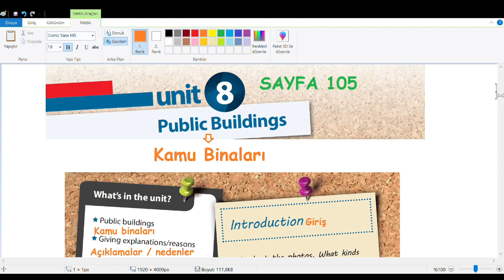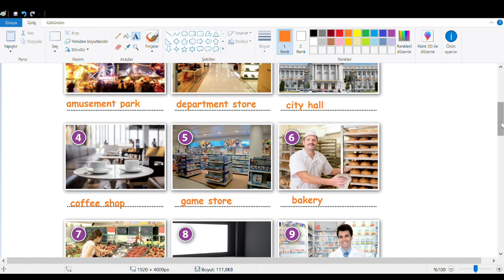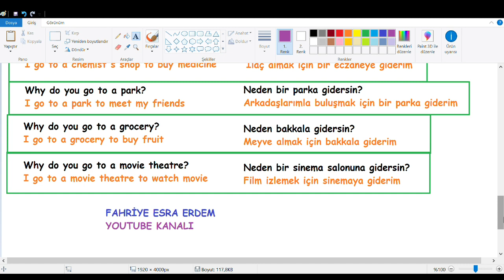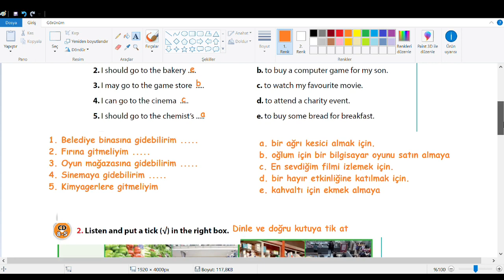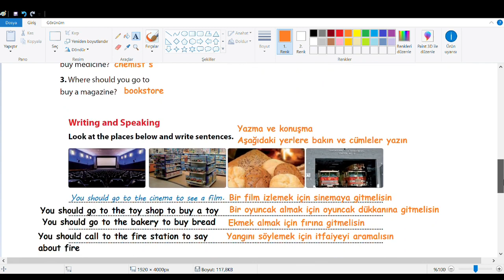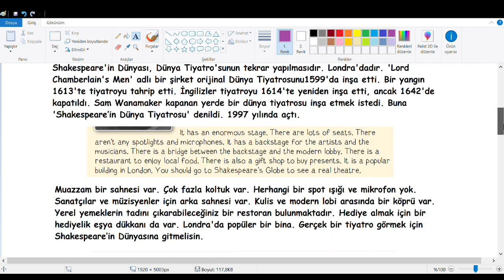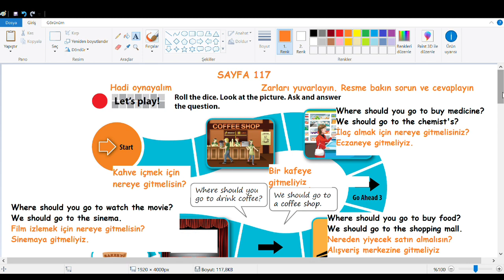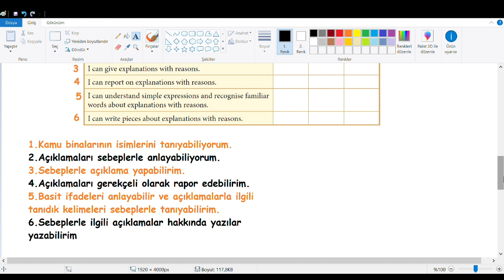7.Sınıf İngilizce Ders Kitabı Cevapları Kök e Yayıncılık 8. Ünite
7.Sınıf İngilizce Ders Kitabı Cevapları Kök e Yayıncılık 8. Ünite